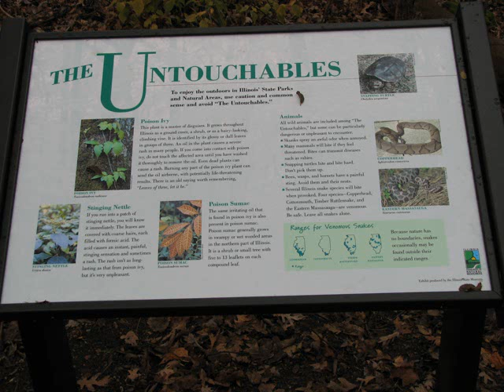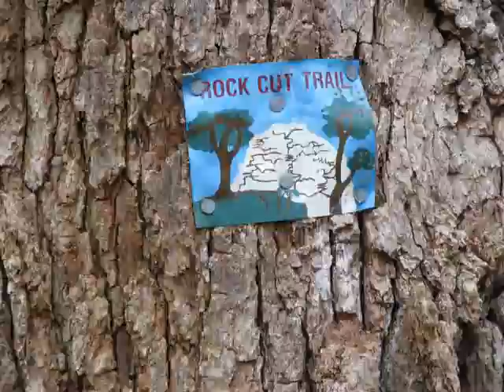2012_11_07 Rock Cut State Park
Vacation day so after I finished some chores this morning, Wilma and I went for a short hike at the park. We only went 2.9 miles, but the terrain for some of it was steep and off trail so it was slow going.  We parked at the parking lot just south of the dam and hiked in the SW quadrant of the park, coming back part way on the Willow Creek Path.